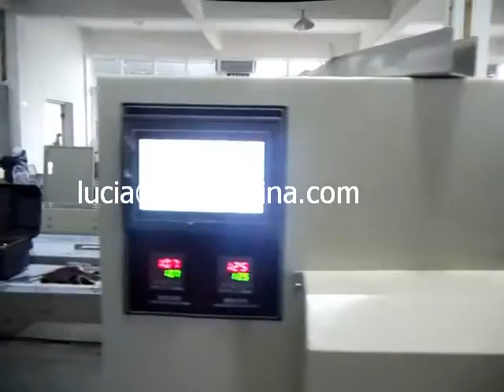drink/beer/Mineral water/soda cans/glass bottles Sealing and Filling Machine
Glass packaging machine
skype:luciaping Zhai